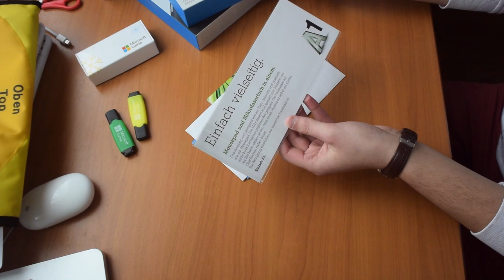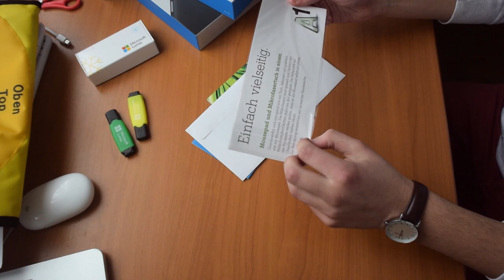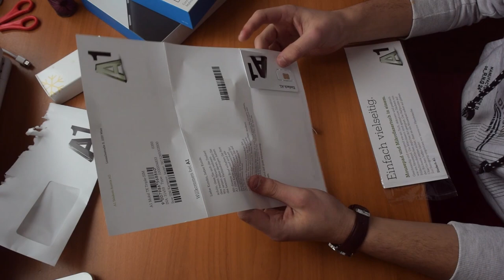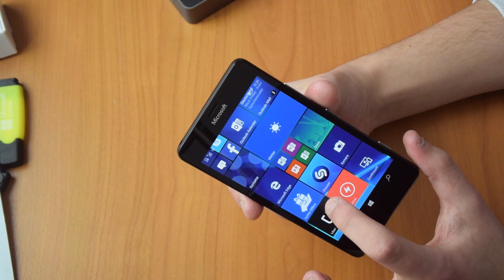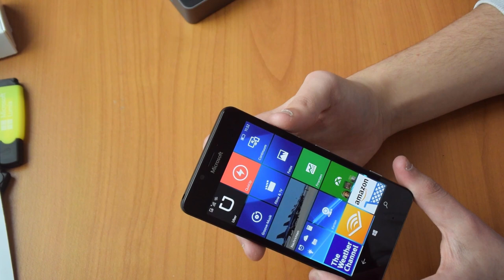Microsoft Lumia 950 und Continuum Dock Unboxing (Deutsch)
Wir haben das Microsoft Lumia 950 vor wenigen Tagen erst erhalten und es direkt ausgepackt. Natürlich war auch ein Continuum Dock dabei, welches wir in den nächsten Wochen in Kombination mit dem Smartphone testen werden.

Unseren ersten Eindruck mit dem Lumia 950 hatten wir bereits vor einer Woche. Den Bericht dazu könnt ihr hier nachlesen: